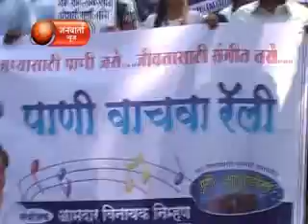NIMHAN SOBHAYATRA JANWARTA NEWS